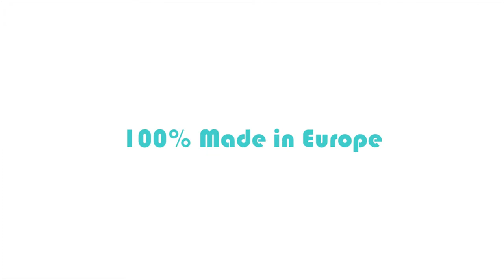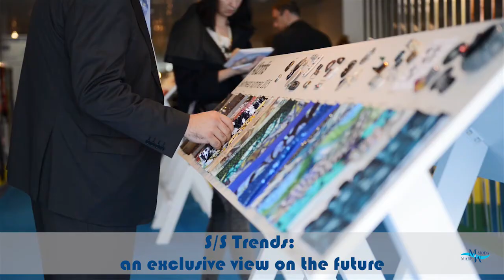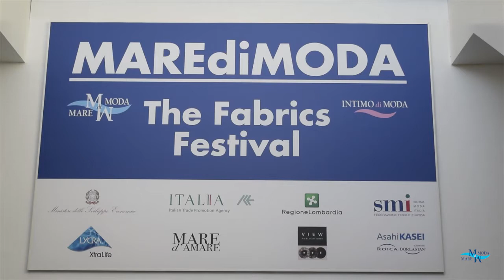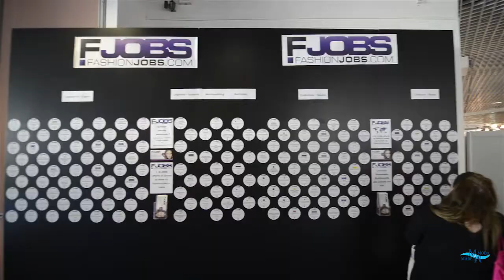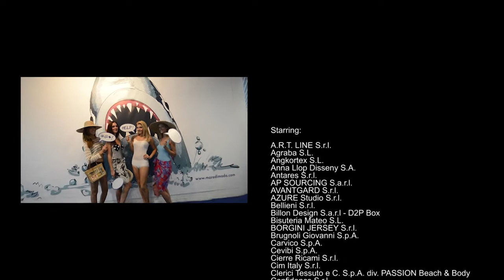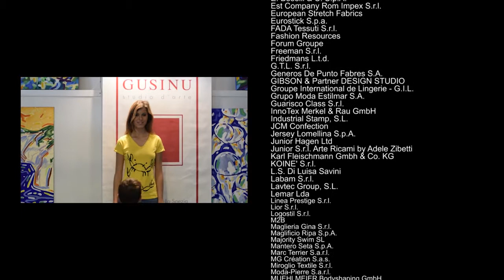Mare di Moda 2013 - Beachwear&Underwear Fabrics&Accessories Show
MarediModa - IntimodiModa is the most exclusive international tradeshow for swimwear and underwear fabrics and accessories collections. 100% Made in Europe. NEXT EDITION 11-12-13 November 2014, Cannes - Palais des Festivals